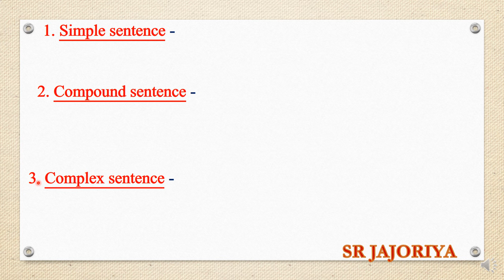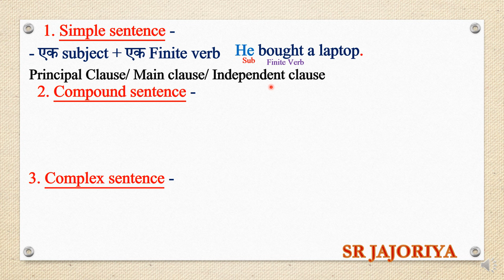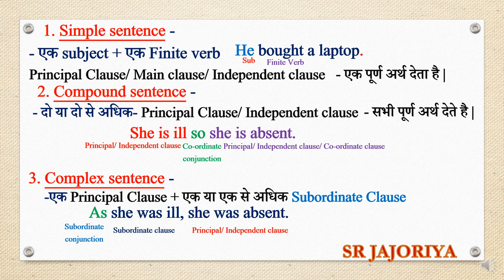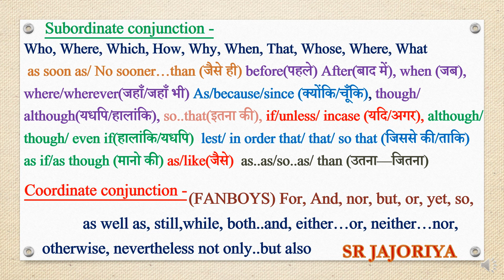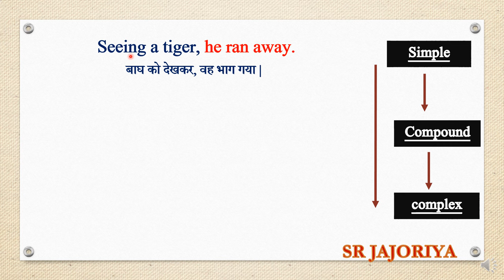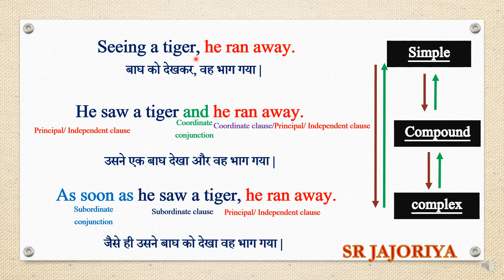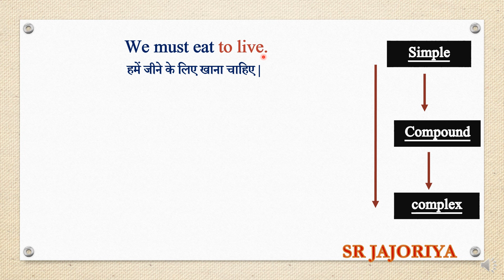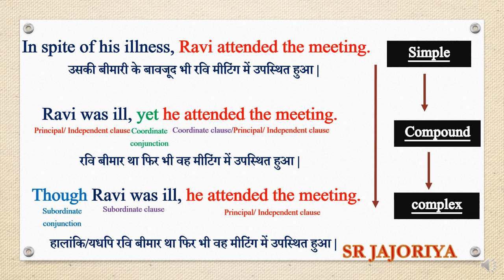Transformation of Sentences Simple, Compound and Complex Sentences in English Through Hindi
Transformation of Sentences in English Grammar through hindi
Conversion of Simple/ Compound/ Complex Sentences
Conversion of simple to compound, compound to simple
Conversion of Compound sentence to complex, complex to compound
Conversion of simple to  complex, complex to simple
All Rules/ Concepts with trick